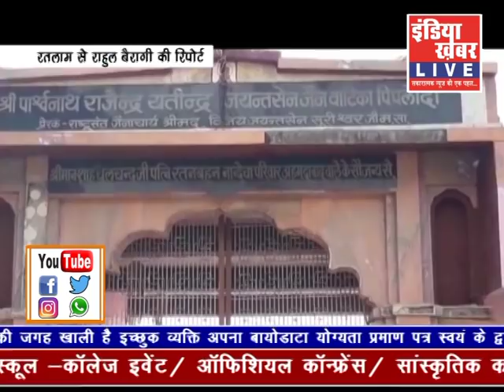indiakhabar Live | 23-03-2019 | IndiaKhabar Live News| इंडिया ख़बर LIVE